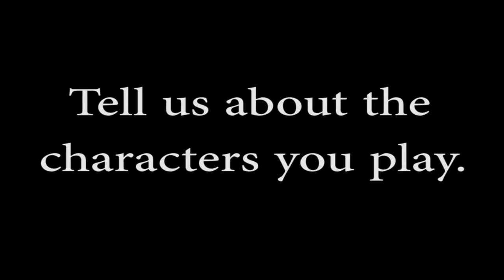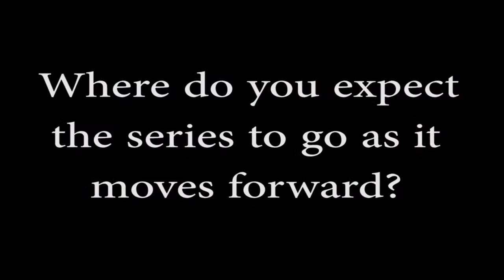Wilmer Valderrama & Laura Regan Minority Report Comic Con Interview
Wilmer Valderrama & Laura Regan tell SpoilerTV about their characters in the TV series "Minority Report," based on the Tom Cruise film. They also talk about why the show is exciting, where the series is headed and Steven Spielberg's involvement. They chatted with us at Comic Con.